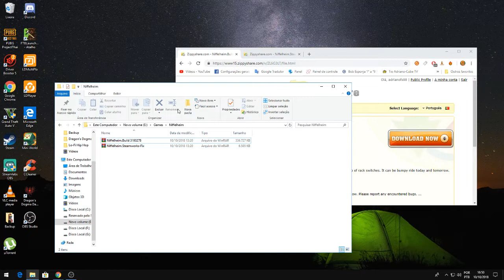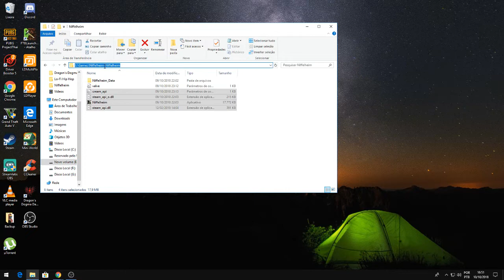NIFFELHIM ONLINE (VEM JOGAR COMIGO)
REDE SOCIAIS:
STEAM: Tio Adriano (foto: Crazy Frog)

CONFIGURAÇÃO

PROCESSADOR: AMD FX 4300 Quad-Core 3.80GHz
PLACA DE VIDEO: AMD R5 360 2GB
MEMORIA: 8 GB
FONTE: 600W